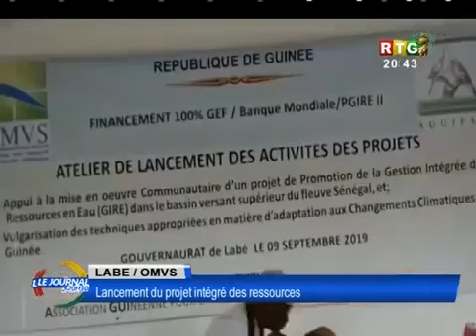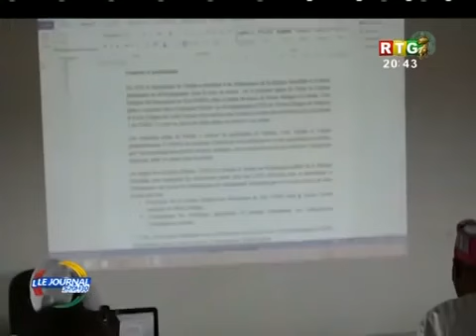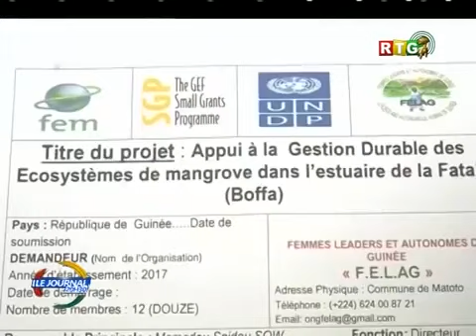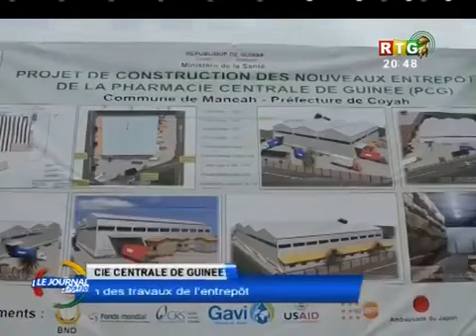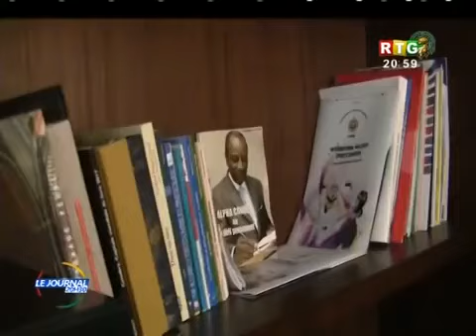JT DU 13 SEPTEMBRE 2019